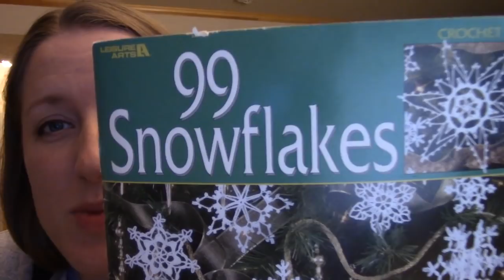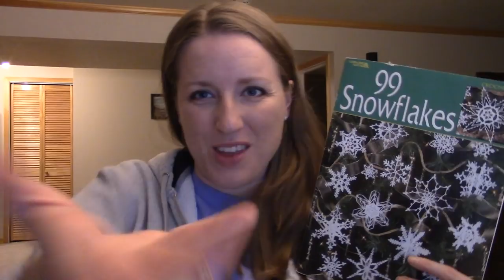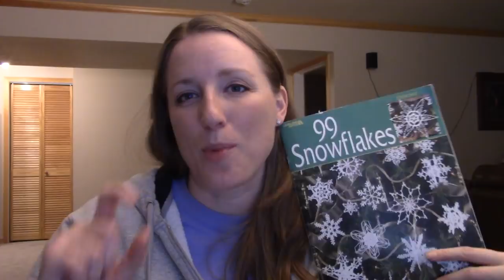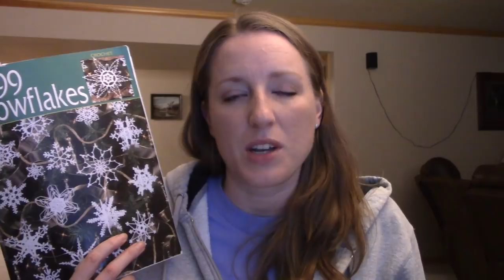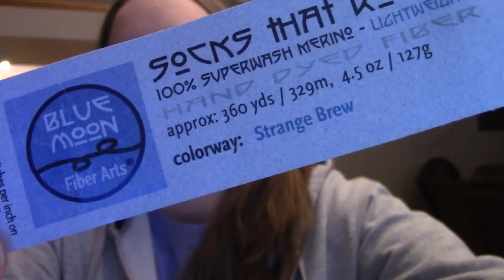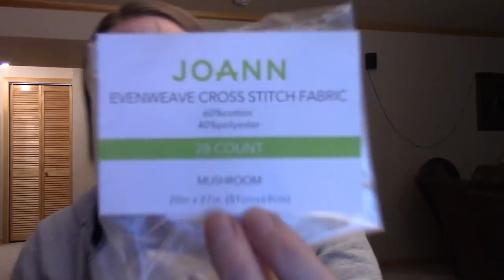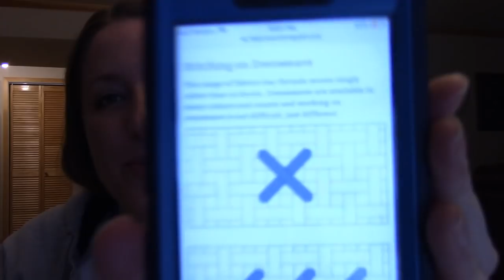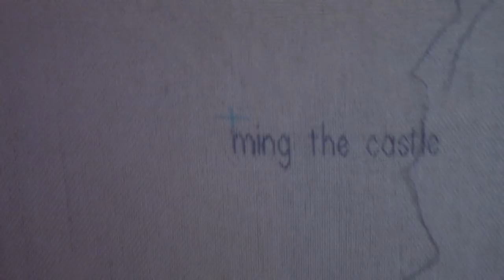Round the Twist: Episode 354, Part 1 - The Slosh Factor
Catching up on all the crafts this week!